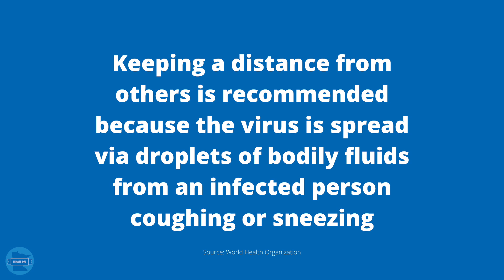Social Distancing: what does it mean?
Source: World Health Organization